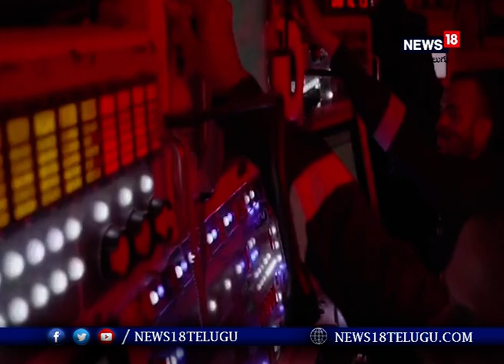INS Vela: భారత్ అమ్ముల పొదిలో మరో అధునాతన అస్త్రం.. ముంబైలో జలప్రవేశం చేసిన ఐఎన్ఎస్ వేలా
భారత అమ్ముల పొదిలో మరో అధునాత అస్త్రం చేరింది. ఐఎన్‌ఎస్‌ వేలా జలాంతర్గామి ముంబై తీరంలో జలప్రవేశం చేసింది. నేవీ చీఫ్ అడ్మైరల్ కరమ్‌బీర్ సింగ్ ఆధ్వర్యంలో ఈ కార్యక్రమం జరిగింది.